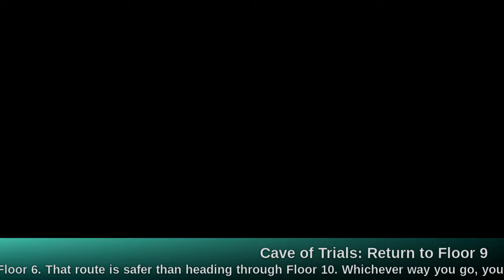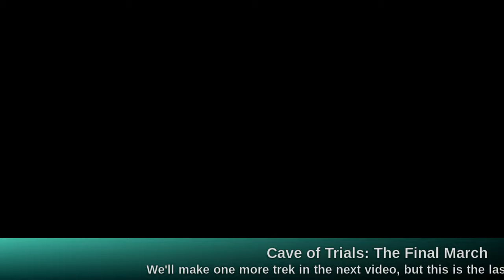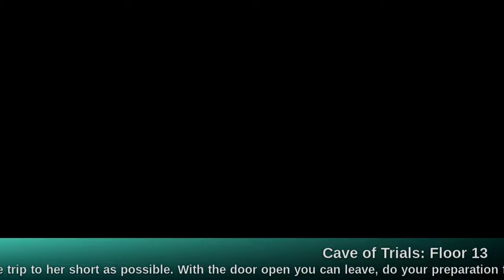Star Ocean 2 Tips & Tricks on Universe Mode - Part 14 - Cave of Trials Floor 13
First we clean up the Wise Sorceror, as mentioned in the previous video, then it's on to finish Floor 13, the final floor of the Cave of Trials. At my current level every fight is extremely difficult, so this takes a significant amount of time. Because of that, I pushed Gabrie Celesta, the final boss of the Cave of Trials, out into the next segment.

I wanted to make a note about the Valiant Mail collected here. Like the Seraphic Garb it seems to increase your defense as your HP falls (this can be verified in my No-Skills Universe Mode battle with Indalecio I haven't verified this effect with the Valkyrie's Garb, but I have to assume it works the same as well. However, under most circumstances I would still recommend using the Seraphic Garb instead because the 40 AVD is more valuable than the Valiant Mail's 60 GUTS on most runs, since you can achieve 255 GUTS through other gear combinations easily.

0:00 Cave of Trials: Return to Floor 9
3:03 Cave of Trials: Return to Floor 9 (Wise Sorceror)
9:48 Cave of Trials: Gabrie Celesta Restock
14:40 Cave of Trials: Liveflayers
16:40 Cave of Trials: The Final March
21:43 Cave of Trials: Floor 12 (Phoenix Resurrected)
24:13 Cave of Trials: Floor 13 (Valiant Mail)
29:39 Cave of Trials: Floor 13 (Rock-demon)
30:40 Cave of Trials: Floor 13 (Valiant Guard)